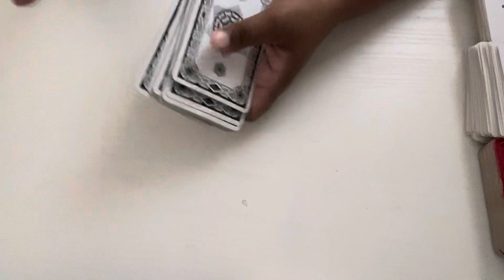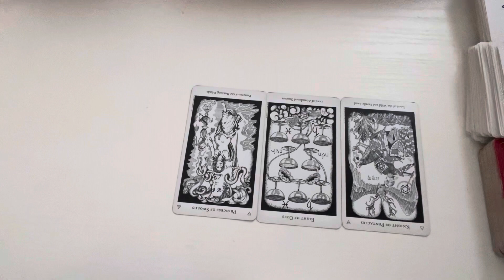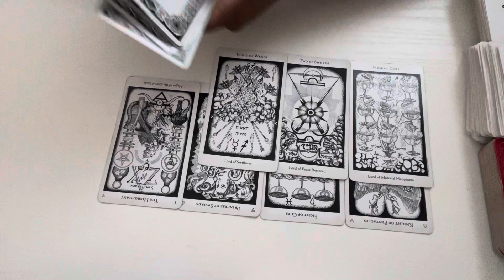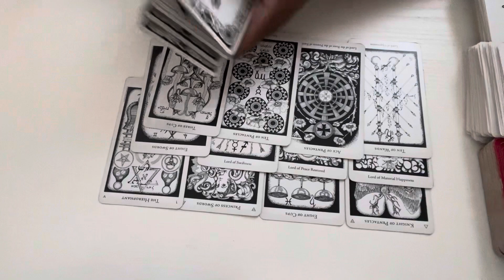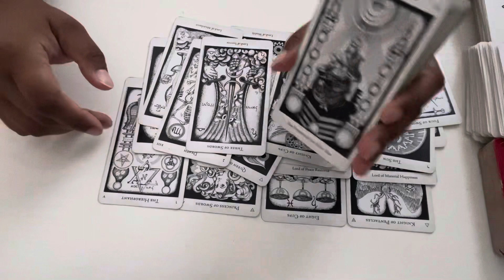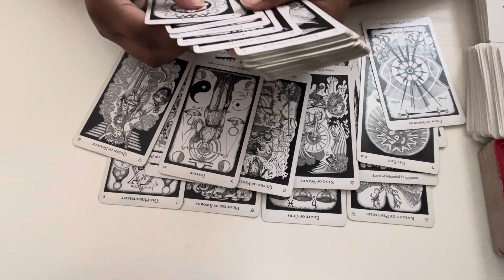SAGITTARIUS ♐️ WATCHING THEIR EVERY MOVE; I KNOW YOU ARE NOT GOING WHERE YOU SAY YOU ARE 👀